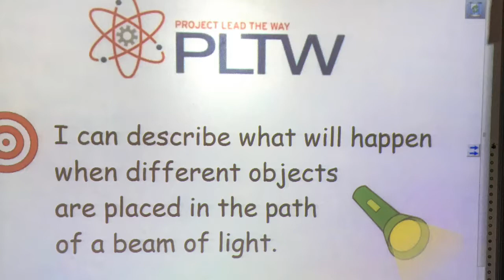March kindness month